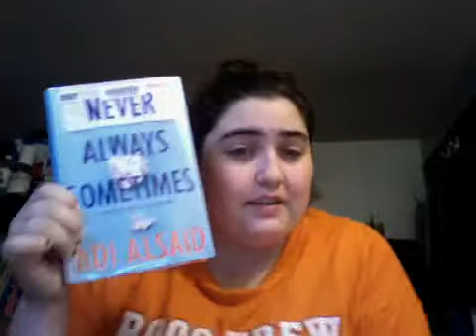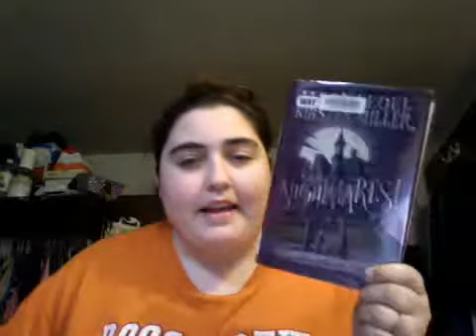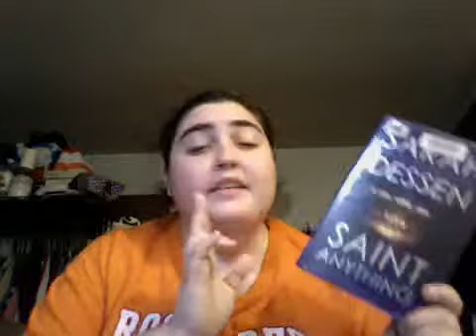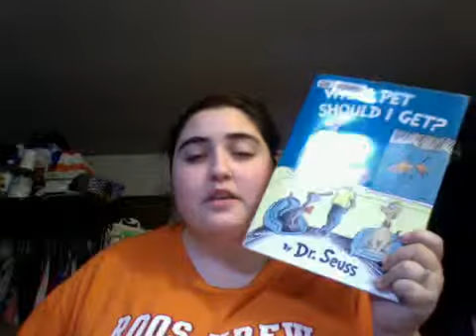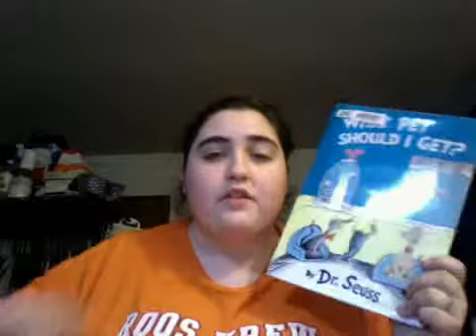Impromptu Book haul!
Heres the latest books I have gotten :) Super excited for them all and would love to hear your thoughts!